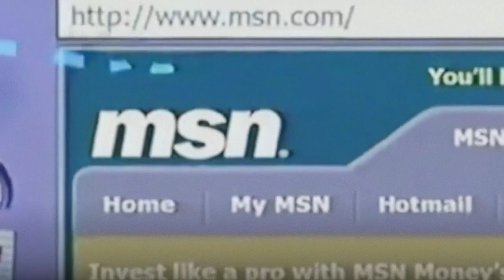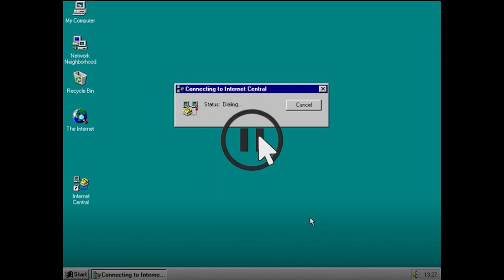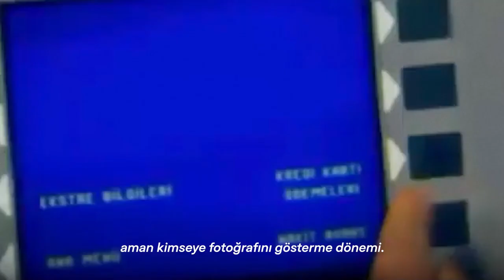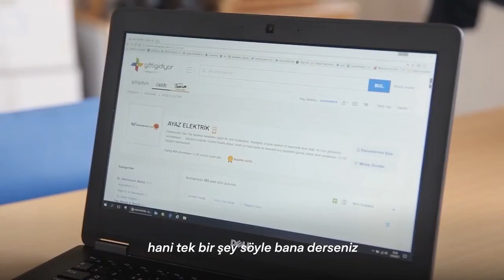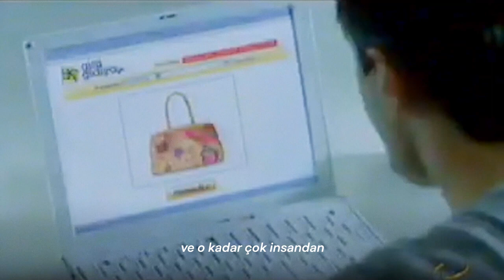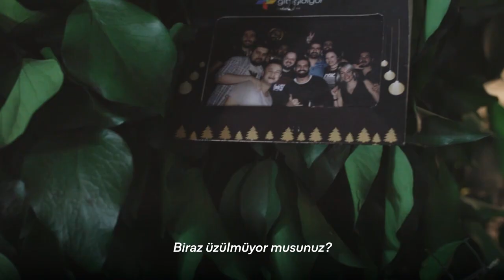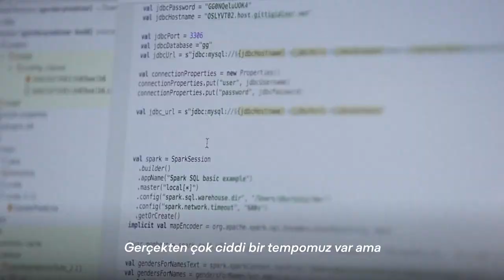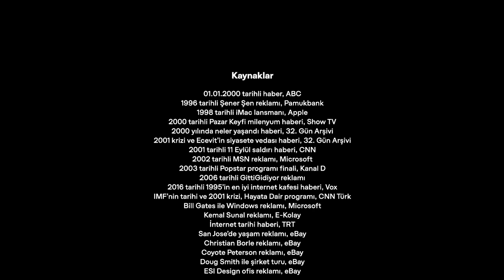Pazar Yeri - Gittigidiyor 25. Yıl (Reupload)